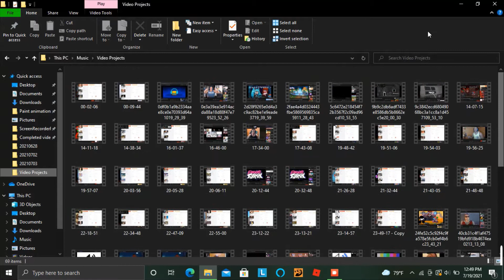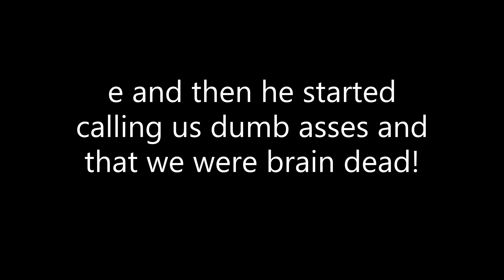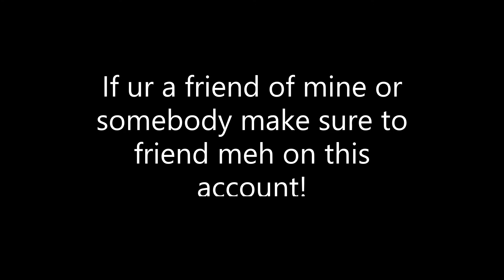So I got banned!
AAAAAAAAAAAAAAAAAAAAAAAAAAAAAAAAAAAHHHHHHHHHHHHHHHHHHHHHHHHHHHHHHHHHHHHHHHHHHHH
I GOT BAnNED FOr 7 dAYs lOL!!!
The reason why I got "banned" Is in the video!
videos process only when is done!
Some copy righted videos wont get the music taken out of them.
Have a Good day or night whatever time it is cya! :D